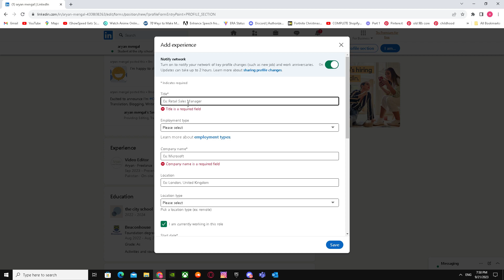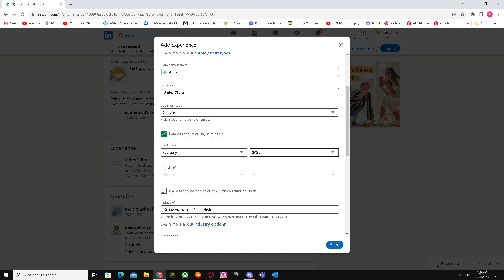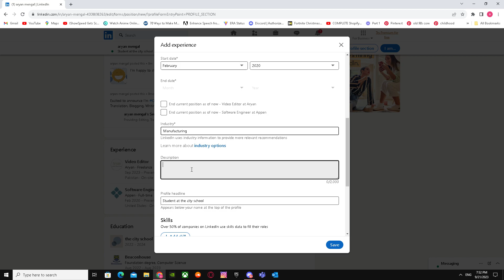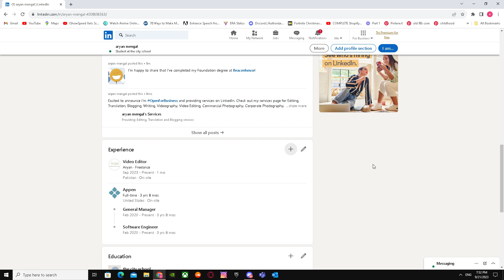How to Add Multiple Jobs to The Same Company on LinkedIn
If you are looking for a video about How to Add Multiple Jobs to The Same Company on LinkedIn, here it is!
In this video I will show you how to add new position in same company on linkedin. Be sure to watch the video to the very end.
You will learn how to add multiple positions at same employer.